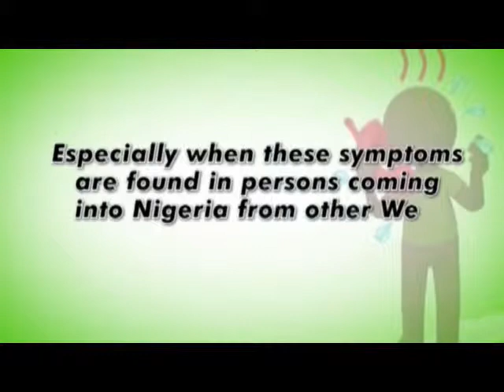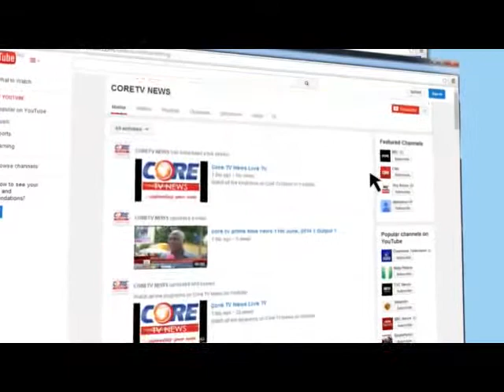CoreTV News @ 7pm, 23rd September, 2014.